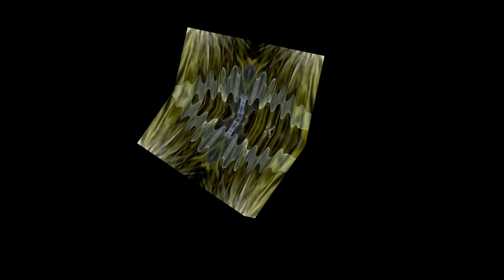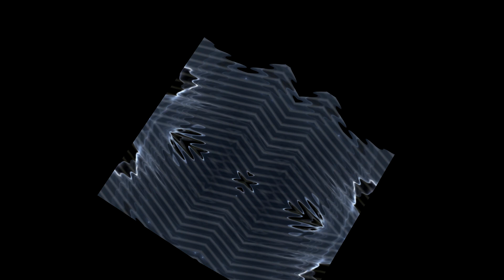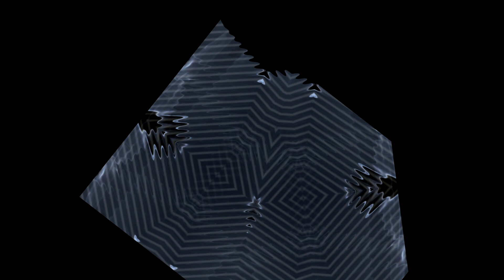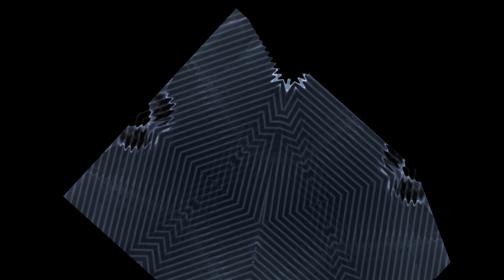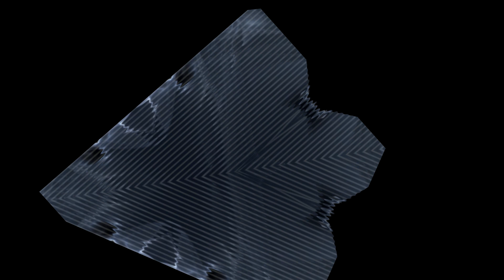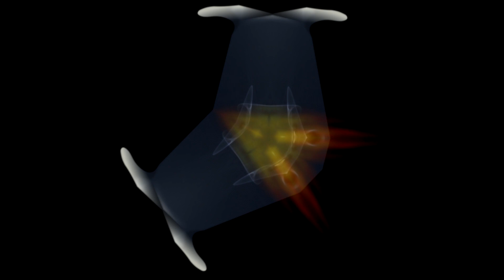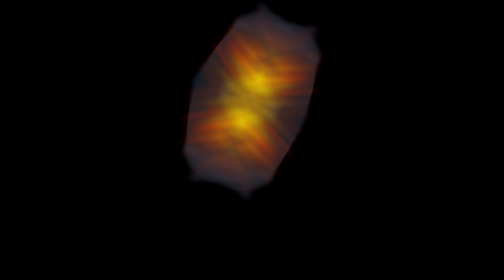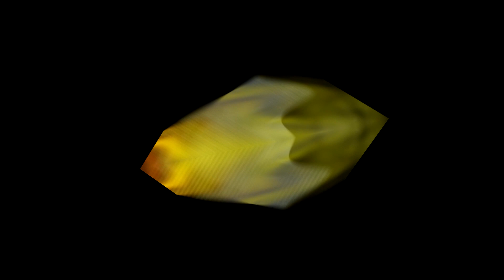Beautiful Relaxing Music for Stress Relief, Meditation Music, Sleep Meditation Music, Yoga Zen Reiki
Try our beautiful relaxing music for stress relief. This meditation music is aimed to help you let go of stress and worries. Our sleep meditation music will help you relax deeply, fast!

Use this wellness music to aid your chakra guided meditations. Tera Mangala Meditation Music’s Reiki Music  and Zen Music is such calming music that you can listen to it not only for meditation and healing but also as relaxation music to let go of anxiety and tension at the end of a busy day. Of course, this soothing music is ideal sleep music and will help you beat insomnia and fall asleep faster. The embedded delta waves in this deep sleep music ensure restorative, healing sleep.

Tera Mangala Meditation Music’s Reiki healing music is peaceful music, which is used to support the palm healing Reiki technique. This soft music, played in the background, will create an ambiance of soothing relaxation. Reiki music is composed using binaural beats to support Reiki meditation, allowing the universal stream of positive energy to flow freely. Reiki therapy supported by Reiki healing music is a powerful form of alternative medicine.
Tera Mangala Meditation Music’s Zen Music is soft music to facilitate your meditation journey into present moment awareness. Our meditation music is unobtrusive calming music that can anchor your Zen experience of awakening. Using instrumental music and nature sounds, as well as binaural beats, our meditation music is composed to strengthen your breathing meditation practice. This peaceful music also helps block out distracting external sound. Tera Mangala Meditation Music’s Zen meditation music evokes emotions of concern and compassion; important Zen qualities to nurture.

Tera Mangala Meditation Music’s Chakra healing music is new age music that helps with the opening and balancing of our chakras. This instrumental music with its embedded binaural beats, supports the frequency state of our chakras.
Tera Mangala Meditation Music’s Reiki Zen music is deeply relaxing music that lets you unwind and slow down. After a busy day, this relaxation music is ideal calming music, bringing soothing stress relief and comfort.

Tera Mangala Meditation Music’s peaceful music can be used as relaxing sleep music. If you are struggling with insomnia or wanting to fall asleep faster, then this soft music for sleep will help you drift into dreamland easily. Use our Reiki Zen music as part of your sleep meditation practice and let this sleep music help your body-mind enter a state of soothing relaxation.

We publish new meditation music on our channel every week, and we continue to work hard to provide more new music therapy tracks for everyone,  which you can listen to before or after work or studying.

Activate notifications so you can stay up to date on the latest news.
Feel free to Like👍🏻, comment and don't forget to🔔 click on the Gong 🔔! to be warned of all new meditation music published every week.

With all my Metta
Enough reading, enough talking, let's meditate together now!

🎹56.59.1